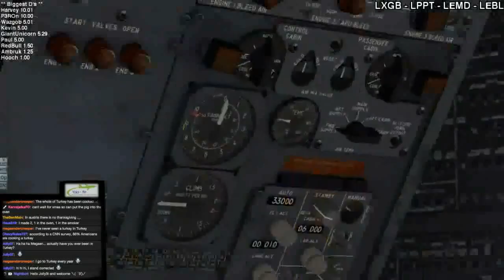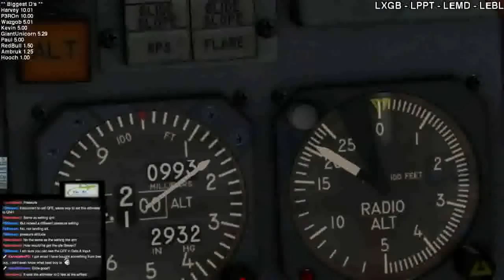[Stream Highlights] Helicopter Policing in Lisbon | YOLO-Air | Bell 412 - Boeing 727 | X-Plane